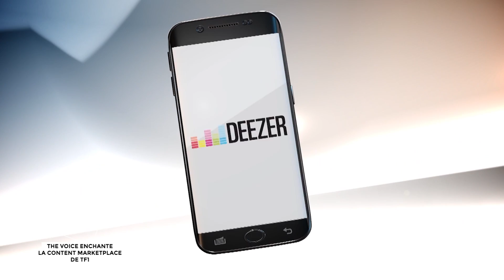Brushing n°26 (février 2017)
Ce mois-ci, retour à l’antenne de deux marques emblématiques. Koh-Lanta repart au Cambodge avec une nouvelle équipe dans ses bagages, The Voice remonte en scène avec un nouveau coach et se lance dans la réalité virtuelle et TF1 Publicité ouvre le débat sur les Jardins clos… Bienvenue dans Brushing !